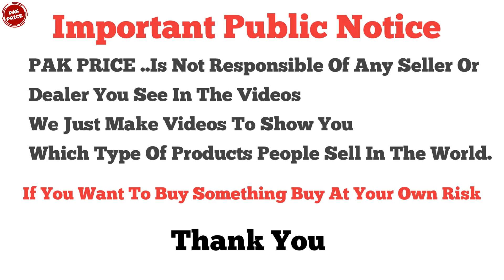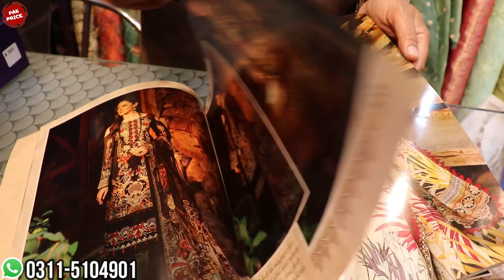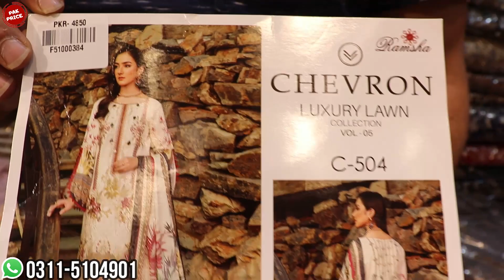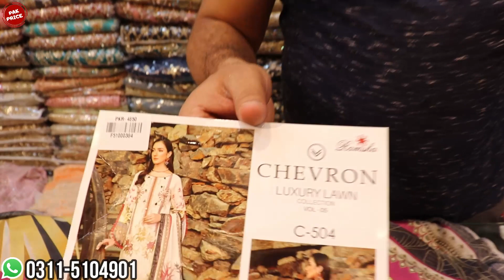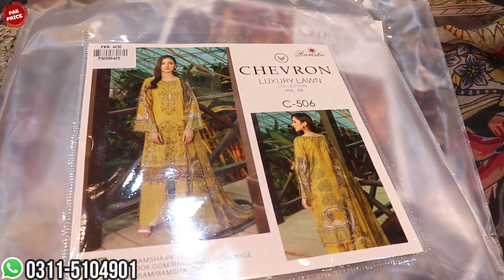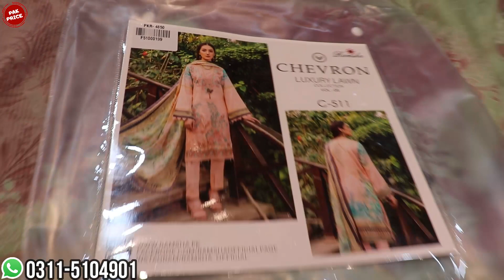Chevron Luxury Lawn Suits | Embroidered Printed Suits | Original Ramsha Brand | Summer Collection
Shop Name : Ahmed Fabrics
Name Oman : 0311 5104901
Shop Address : Shop # LG 39, 40, Malikabad Shoping Center, Murree Road Rawalpindi